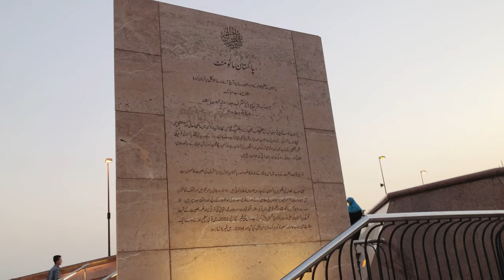Pakistan Monument یادبود پاکستان‎ Heritage Museum | 4K | Travel 2021 | Kids Factory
Design Concept :-
Covering a total area of 2.8 hectares (6.9 acres), the design of the monument is rooted in the rich Mughal architecture of the Subcontinent. Its petal shaped structure is derived from the traditional muqarnas of Mughal architecture. As the architect says: "We should learn from history but not remain in it." He used today's technology to modernize the historical form of the muqarnas. The resultant petal-shaped structure empha sizes the importance of unity and togetherness of the people of Pakistan. Rather than symbolizing the four provinces (as is mistakenly observed), it represents the four different cultures of the people of Pakistan. The four large petals represent each of the four cultures, the Punjabi, the Balochi, the Sindhi and the Pakhtun. The three smaller petals represent: the Minorities, Azad Kashmir and Gilgit Baltistan . All seven petals, though independent of each other, stand together in unison to form the nation of Pakistan. Standing together, they are protecting the star and the crescent of the flag of Pakistan. The star of the flag in the monument is designed in shiny black granite with golden stars, which represent the people who sacrificed their life for Pakistan. The moon crescent is made from stainless steel with inspirational writings of Quaid-e-Azam Mohammed Ali Jinnah and Allama Iqbal. The petals are built of granite (projecting in a suspended cantilever form, among the largest in Asia) and its inner walls are covered with artwork depicting the various landmarks of the Pakistan, such as: Lahore Fort, Badshahi Mosque, Khyber Pass and Minar-e-Pakistan. Other than the Peoples Monument, there is a museum which narrates the history and tells the story of the creation of Pakistan. These two structures are connected by a large piazza, known as the Freedom Plaza. Though the name of the architect–Arif Masoud–is inscribed in stone in the main Dedication Plaque located at the beginning of the main plaza–he has honored all construction workers by placing their hand impressions all along the long walls flanking this Freedom Plaza on both the sides. At the farthest end is a viewing platform which gives a bird's-eye view of Islamabad City.

Welcome to Kids Factory , We are only try to share with you our Journeys, Travel & Popular Street Foods Pakistan UAE Or Turkey  .
We are committed that we will introduce the new Places, Street Foods & Our Journeys for you with many more entertainment.
The happiness sharing here by  Kids Factory for happy people like You!